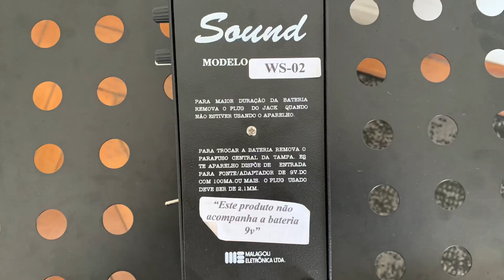Pedal Sound WS-02